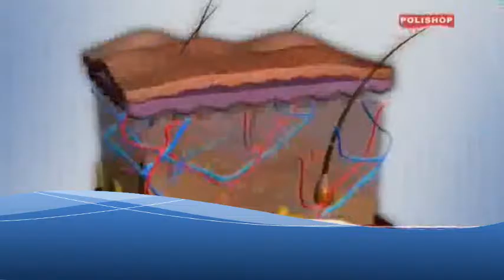Masajeador infrarojo DIYEN SPORT